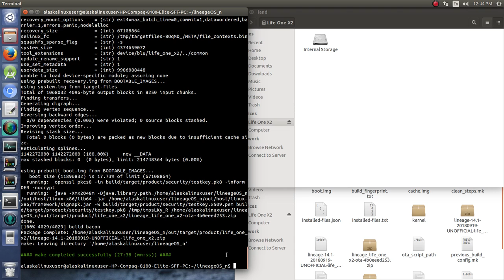Advanced - Upgrade from M to N: First Build Complete!